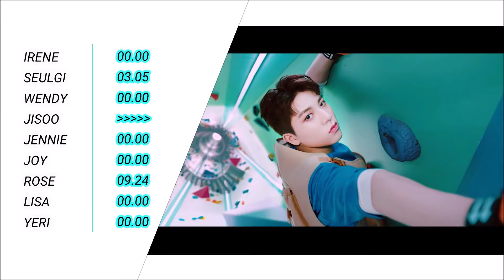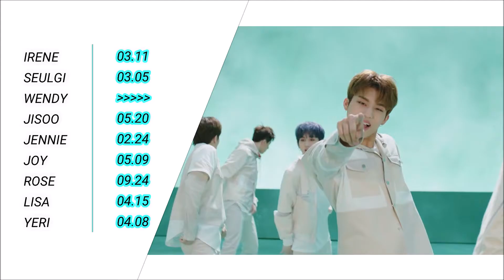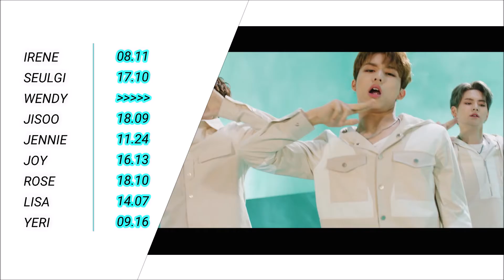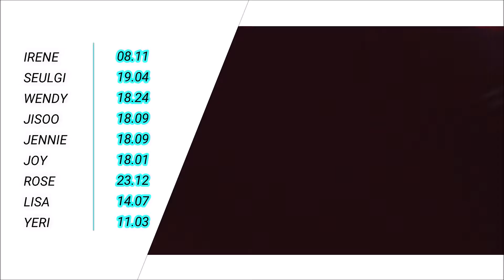How would BLACKVELVET sing BOY by TREASURE | LINE DISTRIBUTION